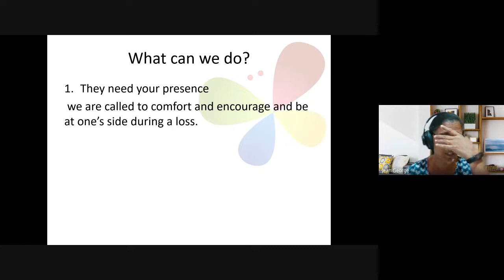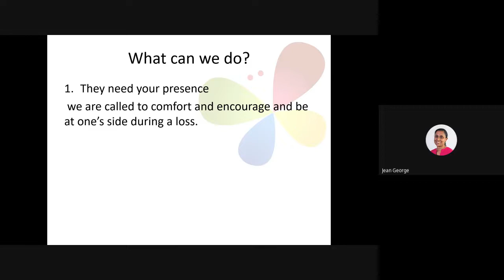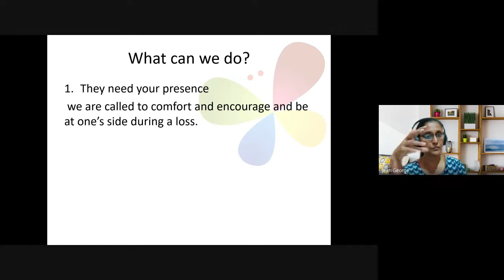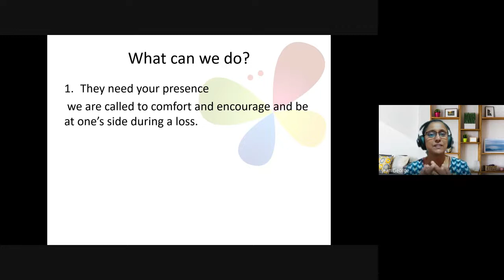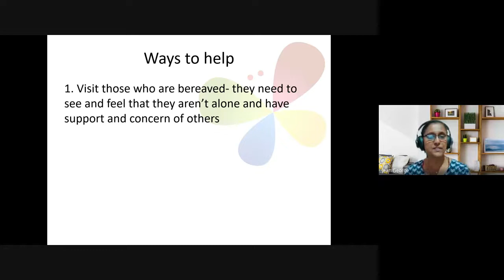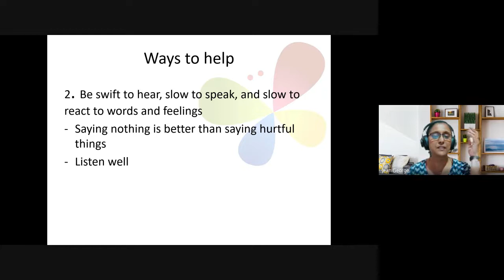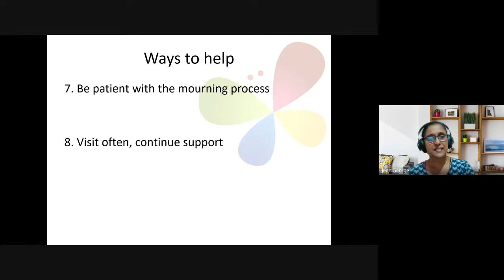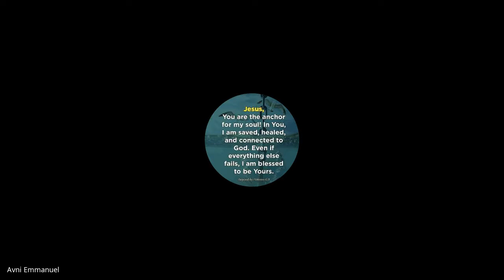Christian Counseling | Lecture 30 : BC210-CC-20220420